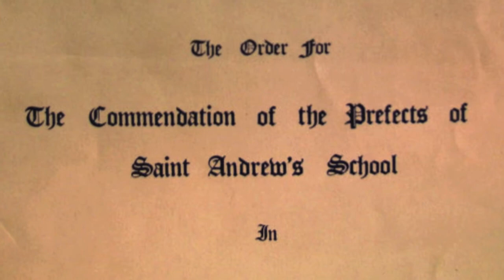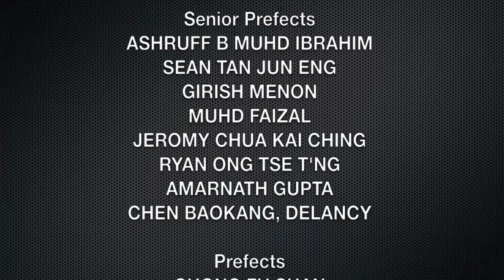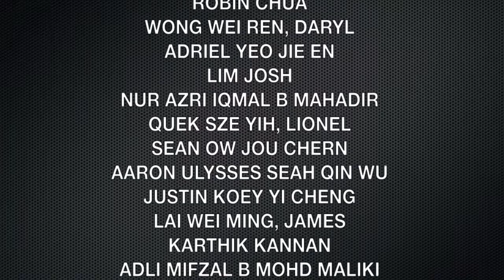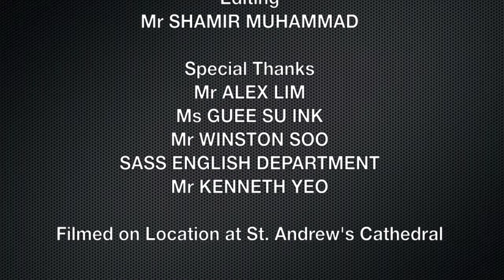2013 Prefects Commendation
This Video captures the essence of the 2013 St. Andrew's Secondary School Prefects' Commendation Service held at St. Andrew's Cathedral.

This is also the first major production by our Saints TV crew using multiple cameras and working collaboratively in several groups.